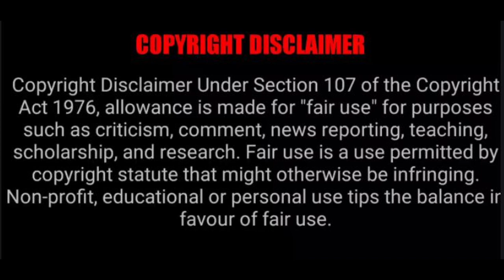Battle of the Super Sons - LATE TO THE PARTY REVIEW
After my reaction video was blocked, AFTER A MONTH OF BEING VIEWABLE, I now had to do this review so much time after the movie came out.